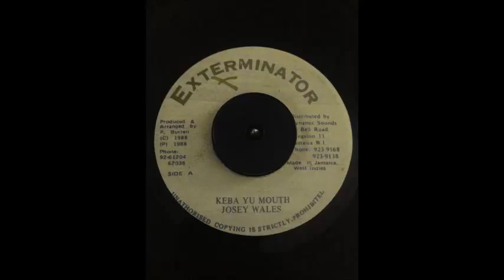Josey Wales - Keba Yu Mouth + Version (7" Exterminator)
Keba yu mouth! Crazy digi..